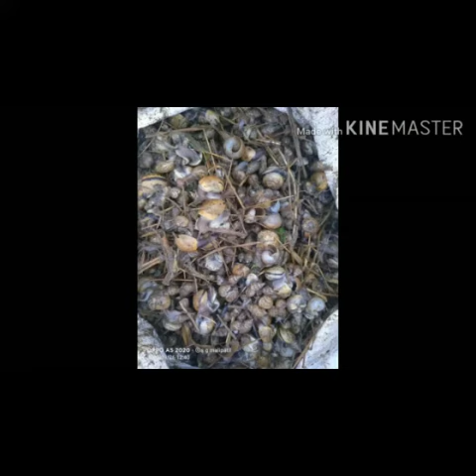How is snail management? ಬಸವನ ಹುಳ ನಿರ್ವಹಣೆ ಹೇಗೆ?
ಮಳೆಗಾಲದಲ್ಲಿ ಅತೀ ಹೆಚ್ಚಾಗಿ ಕಂಡುಬರುವ ಬಸವನ ಹುಳ ನಿರ್ವಹಣೆ ಮಾಡುವುದು ಹೇಗೆ ಎಂಬ ಮಾಹಿತಿ ಇಲ್ಲಿದೆ.